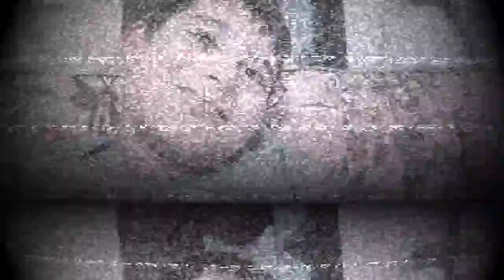30 Eylül 2020